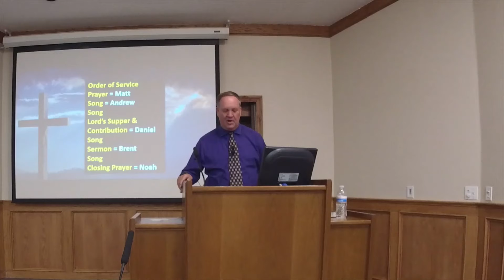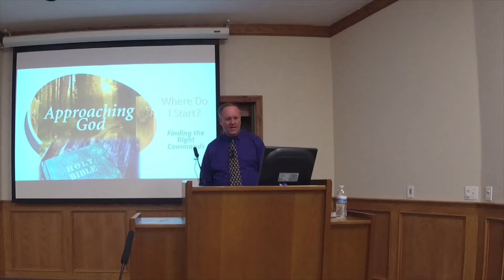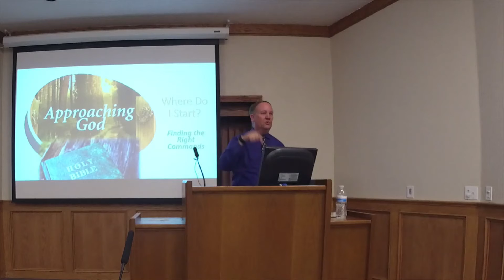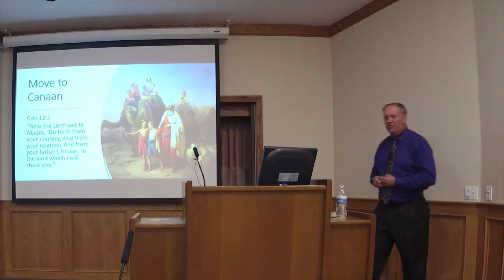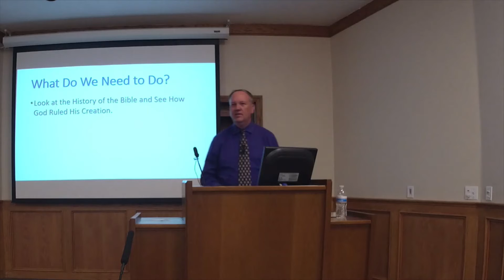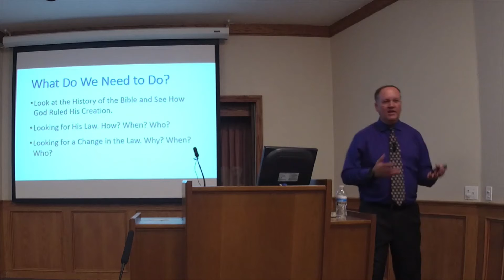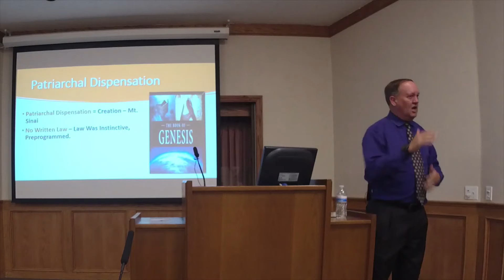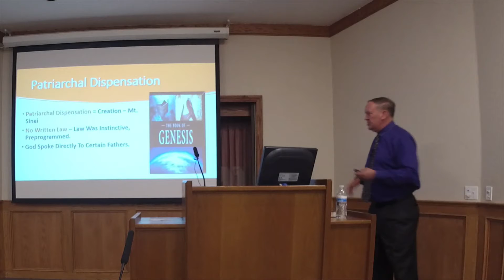Approaching God with the Bible #3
Where Do I Start in the Bible? Where Can I Find the Commands and Examples for Us Today?